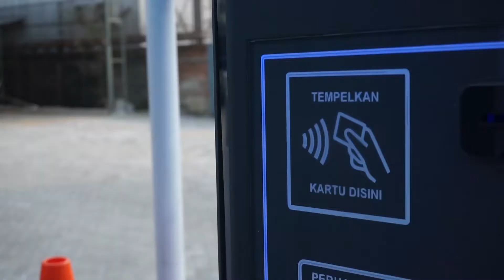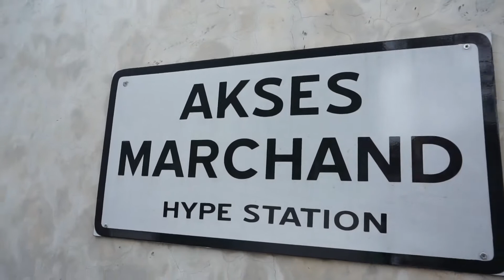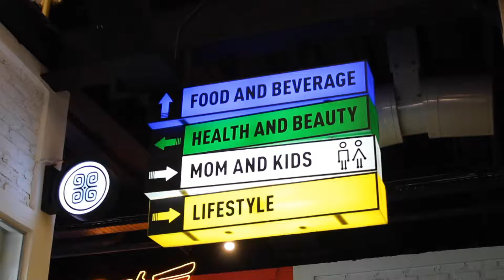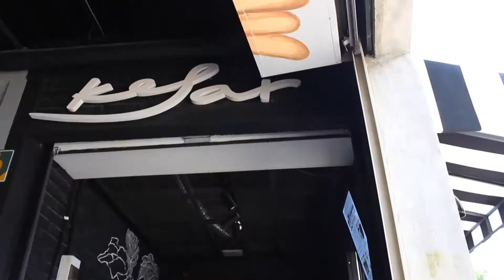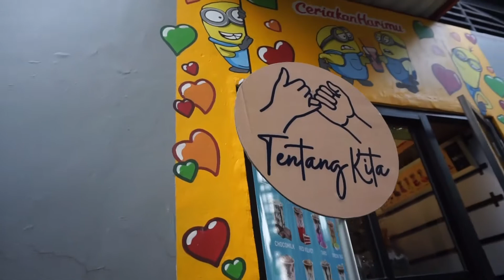TOUR DADAKAN KE MARCHAND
Haaaiiii. apa kabar MARCHANDER.

kali ini kita akan kasih tau tentang marchand dan isinya...di vlog awal ini host kita akan menunjukan isi di luar Marchand...

untuk lebih detailnya kalian bisa mampir ke MARCHAND atau kunjungi IG kita
IG MARCHAND :